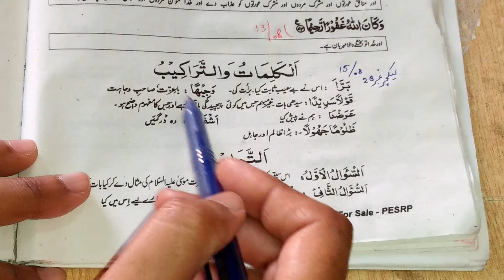Class 10 Islamiyat, Lecture # 28